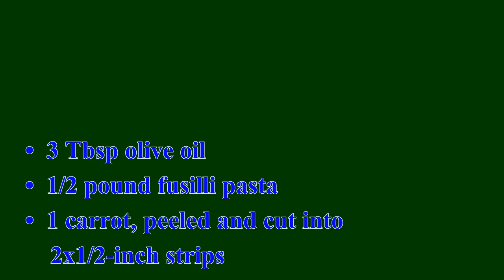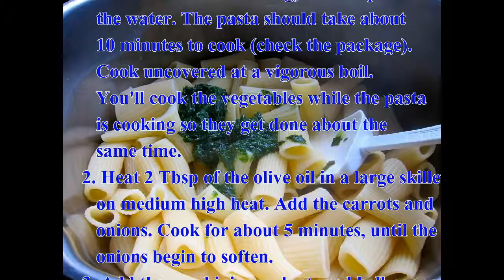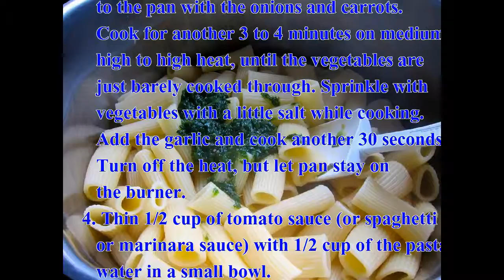how to make easy pasta primavera - in english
how to make easy pasta primavera recipe.